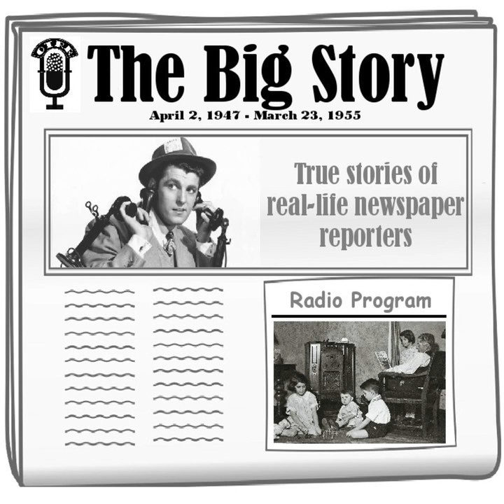The Big Story - The Deadline Murder [Rolf K Mills]